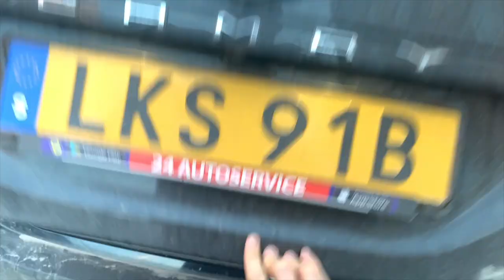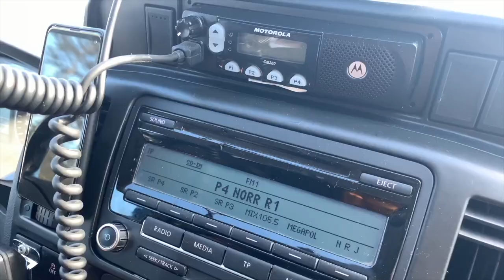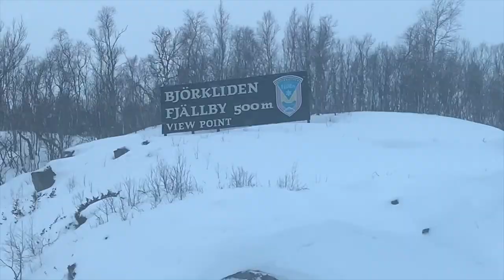Vlog Episode 8: Upplever Norrland för första gången! Filminspelning + Q&A {Subtitles Available}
Tjena!!

I detta avsnitt tar vi oss till Kiruna och Björkliden! Jag besöker Ice Hotel och det plåtas och filmas för Helly Hansen. Jag får Åka snöskoter och uppleva hur det är att vara en tvättäkta norrlänning!

Jag kör en Q&A och svarar på frågor som ni ställt.

Det blir FANTASTIK natur, Snö, skoter och kaffe på fjäll.. Denna vill ni inte missa!!

NU kör vi!